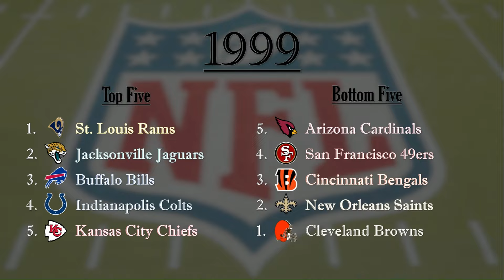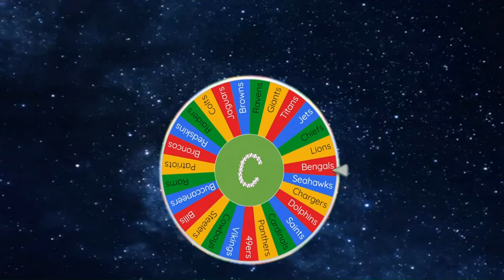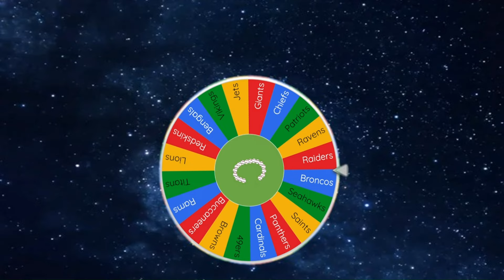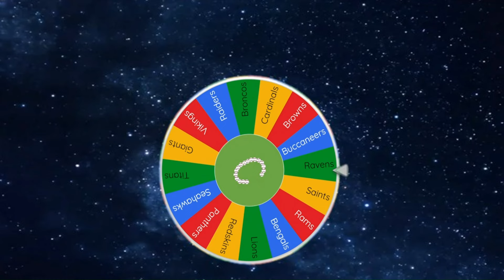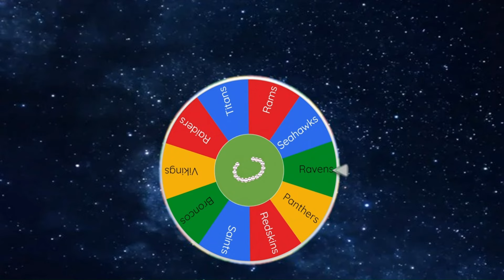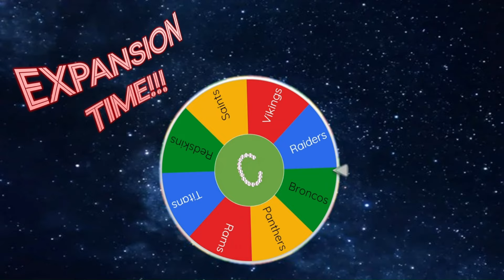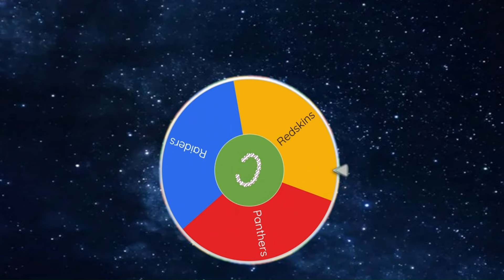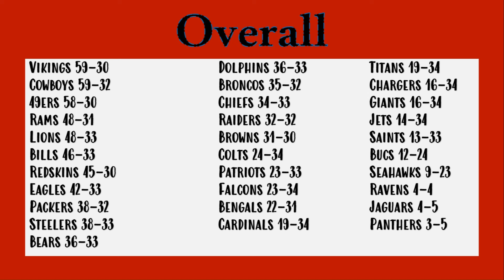NFL IMPERIALISM: 1999 on TSB3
Thumbnail caption: Orlando Pace

A re-telling of the 1999 NFL season through imperialism. The last team standing wins!

Players' jersey numbers and skin tones may be inaccurate.

The Baltimore Ravens do not exist in TSB3, so their players will be rostered on a different team from the 1999 season and onward. They will still be the Ravens, they just won't look like the Ravens.